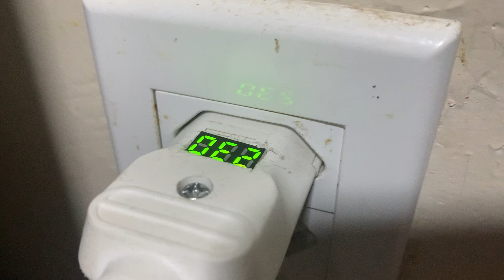Aprenda a Identificar Voltagem da Tomada sem Multímetro.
Medir as tensões nas tomadas da sua casa, como medir tensão 110 ou 220v, como saber a tensão da tomada, medir com multimetro, como medir com multimetro, eletricista, tensão 110 ou 220v, plaquinha com mini voltimetro.